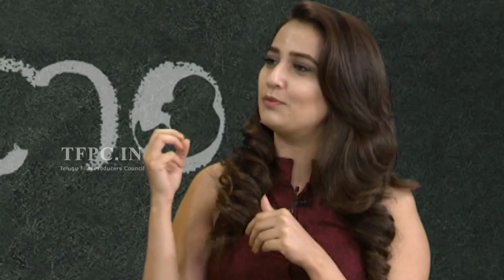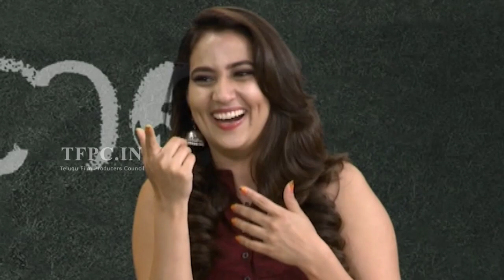Kanam Movie Team Interview | Sai Pallavi | Naga Shourya | TFPC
ft. Naga Shaurya / Naga Shourya and Priyadarshi. Directed by AL Vijay. Music by Sam CS. Produced by Lyca Productions.